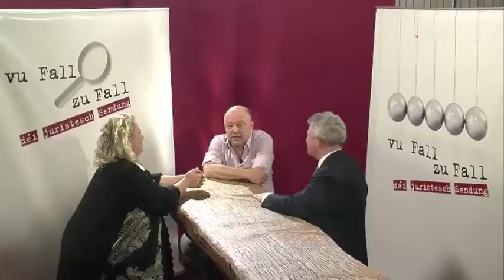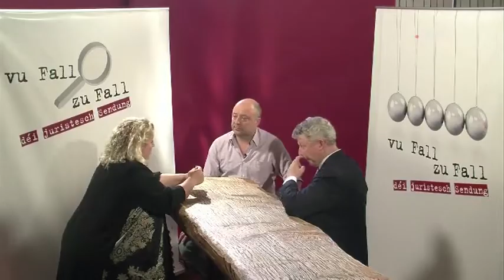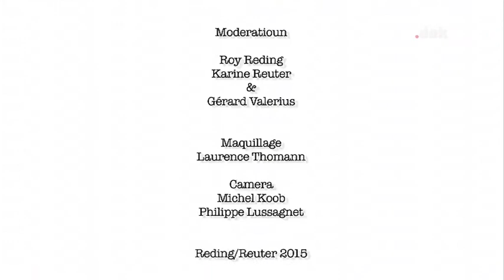Vu Fall zu Fall 17.11.2015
Karine Reuter a Roy Reding ginn einfach Äntwerten op komplizéiert juristesch Froen. Thema: Scheedung an ent-pacsen konkret.